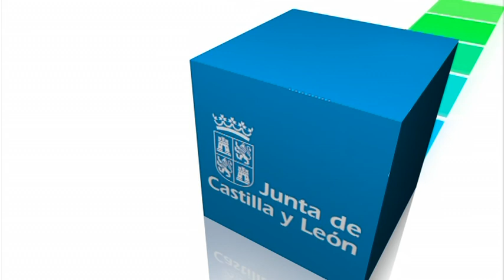Comparecencia del consejero de la Presidencia. Reforma de la Administración autonómica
Intervención del consejero de la Presidencia de la Junta de Castilla y León, José Antonio de Santiago-Juárez, ante el Pleno de las Cortes el 10 de diciembre de 2013. En representación del Ejecutivo autonómico, De Santiago-Juárez expuso el conjunto de 66 medidas de racionalización estructuradas en cinco grandes bloques: 13 medidas institucionales y organizativas, 24 medidas de coordinación y reducción de duplicidades, 22 medidas de modernización administrativa, 7 medidas de reestructuración del sector público e instrumentos para la aplicación de la reforma.